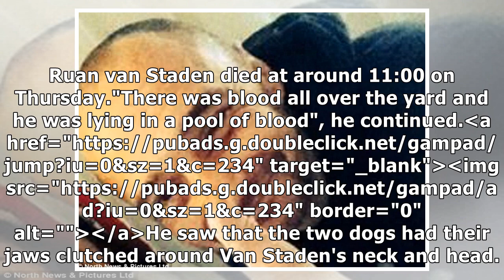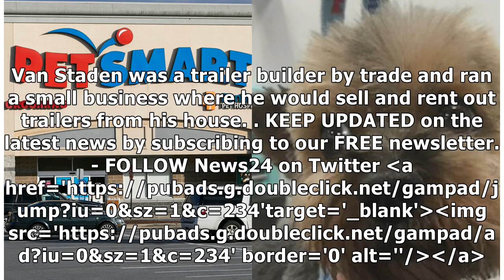Man, 20, killed by his own dogs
"It was one of the most gruesome sights I have ever seen."These were the words of Bester Maree from ...